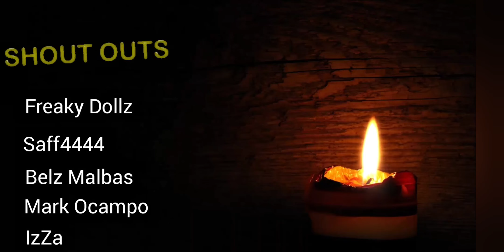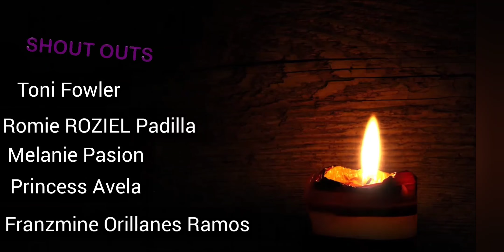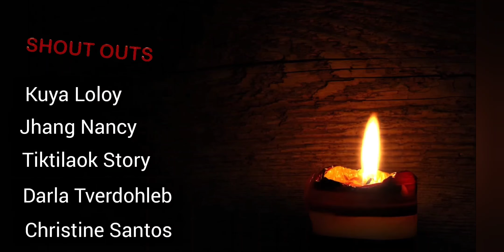ANG PAGSANIB | Exorcism of Alice Chua | Chapter 5 |Tagalog Horror Stories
Narrated By Pinoy Kilabot

Written By ApolPen Horror Tv
Special Thanks to:

Ang Mensahero  -   FATHER BEN

Deepred Mystery Files-  ALICIA

Sisa Samonte   - ALICE

Queen Tarsier -  DELIA

Exorcism of Alice Chua (Chapter 1)